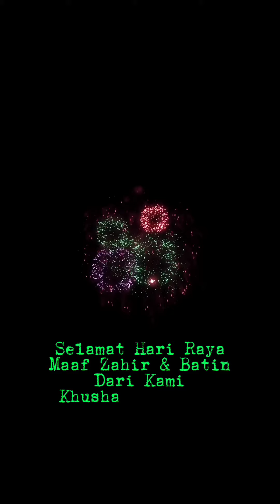RAYA 2021 - PKP 3.0